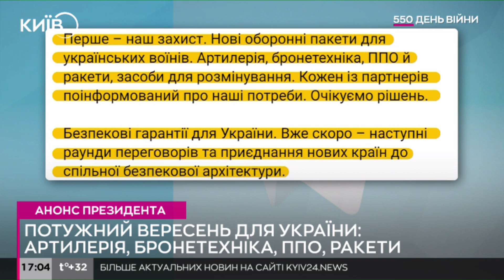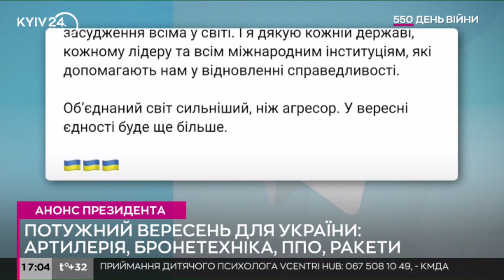Україна отримає F-16 "у недалекому майбутньому": генерал США Марк Міллі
Голова Об'єднаного комітету начальників штабів, американський генерал Марк Міллі заявив, що Україна може отримати винищувачі F-16 "у недалекому майбутньому".